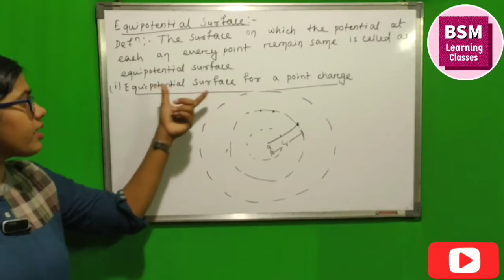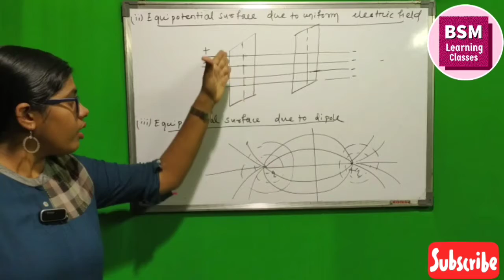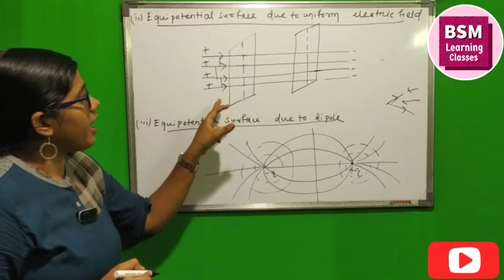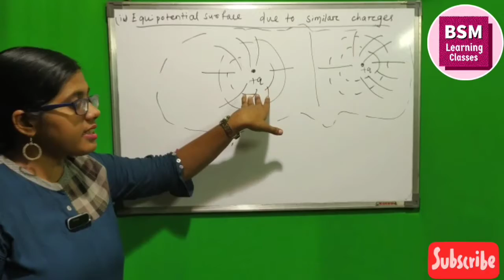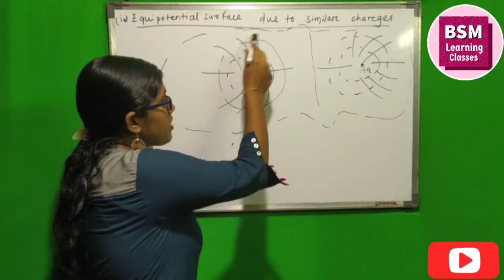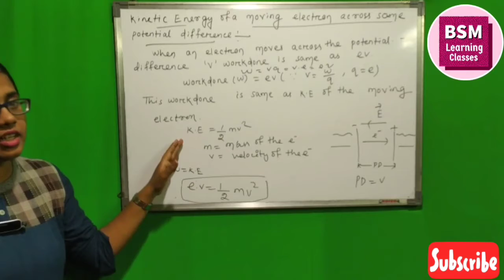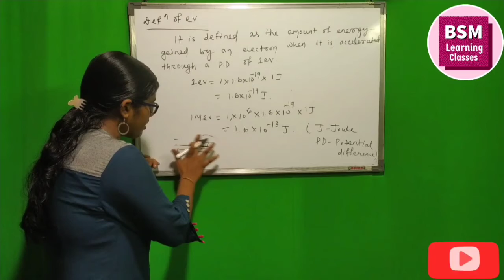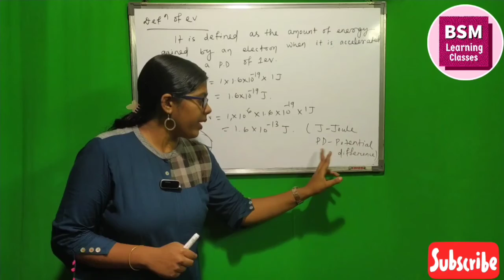Class12chapter2|Electricpotential&CapacitanceP-7|Equipotential surface and some important points|BSM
Hello Guys,
We Will have BSM Learning Classes teaching us Class12 PHYSICS CBSE And CHSE
Unit-Electrostatic
Chapter2-Electric potential and Capacitance
Topic-Equipotential surface and some important points.

Electrostatic- .Chapter2-Electric potential and Capacitance-Equipotential Surface and some important points AND some important points . Let's learn more about Electric potential and some important notes And so on. :)
Revise electrostatic part-GAUSSLAW & 4th application..-Electricfield dueto conductingsphereclass 12 in 8 mints all the important points and formulas. In exams like neet 2020 and jee mains 2020 a lot of such questions come from electrostatics topic. Revise Electrostatics for physics class 12 boards in 8 mints.

Follow me Guzs in social media.